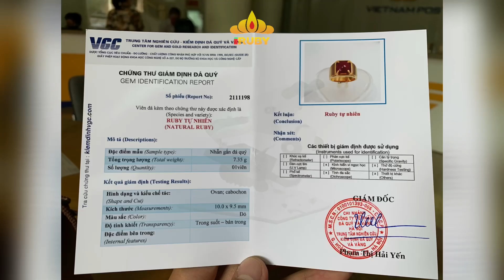Nhẫn Nam ruby Lục yên thiết kế truyền thống, vẻ đẹp hiện đại - Mr. Thanh Phung Soc Trang - IRUBY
Mời Anh chị vào website cập nhập liên tục về sản phẩm Đá Quý tại đây:

+ Tường Zalo: 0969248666 (cập nhập hàng ngày nhanh và mới nhất)

+ Địa chỉ làm việc: số 19 Đinh Lễ - Hoàn kiếm - Hà Nội.
+ Showroom: Tầng 4 Toàn Nhà Doji - Số 5 Lê Duẩn - Hà Nội.
+ Xưởng: Chợ Đá Quý Lục Yên - Lục Yên - Yên Bái.

_________TINH HOA ĐÁ QUÝ - QUÝ VẬT TÌM QUÝ NHÂN__________

Phương châm:
- Uy tín đặt lên hàng đầu,
- Mọi viên đá đề đạt tiêu chuẩn và chất lượng, được tuyển chọn kỹ lưỡng từng viên.
- Bảo hành trọn đời về chất lượng đá, đá quý thiên nhiên 100%.
- Có trách nhiệm kiểm định đầy đủ trước khi giao tới tay khách hàng.
- Giá cả hợp lý cũng là yếu tố quyết định viên đá đẹp hay không đẹp.

  Vẻ đẹp kỳ diệu đến từ thiên của những viên đá quý mang đủ sắc màu, quyến rũ sự đam mê của con người đến tột đỉnh.

Music: This or That, Musician: Humble Hey,Emmi, Album: Humble Hey,Emmi, Source